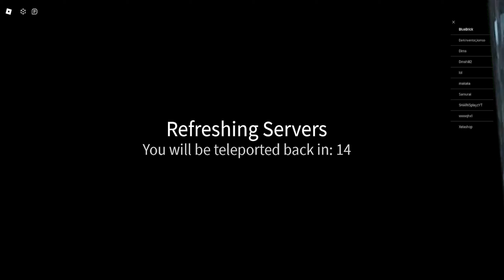Car Crushers 2 Funny Moments #1 (ROBLOX)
Car Crushers 2 funny moments in derby arena.

car crushers 2 experience memes funny moments funny, derby arena